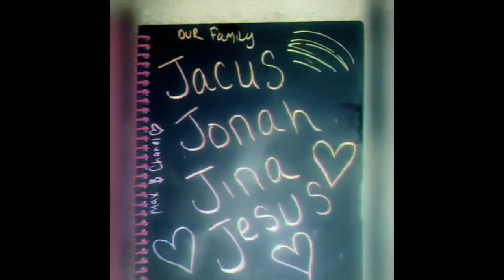Plus size Mothers Day Target Haul!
Hi Jfam! In this video I will be showing you what I got from my beautiful mom for mother's day! an awesome little plus size clothing haul from Ross and super cute Ankle boots! I LOVE all of it! let me know if you would like to see more hauls! I love shopping and finding cute clothes so it would be no problem to make more/longer haul videos especially for cute mommy clothes!! as always thanks for watching! sending love to you all!!